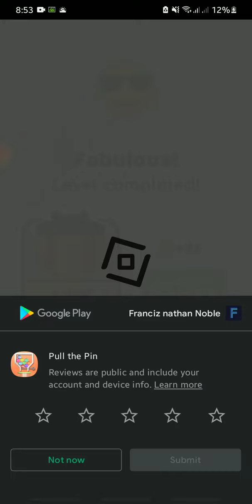Pull the Pin Gameplay